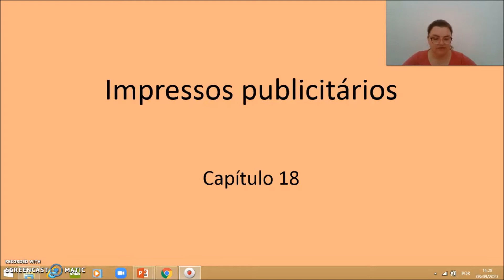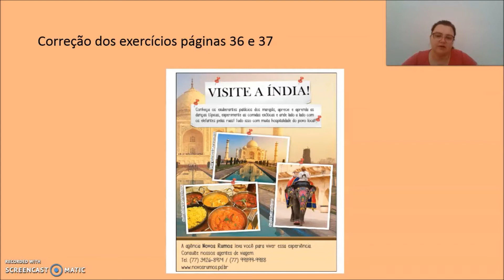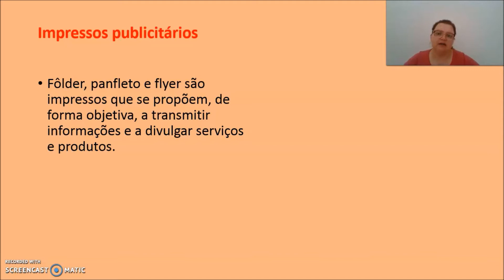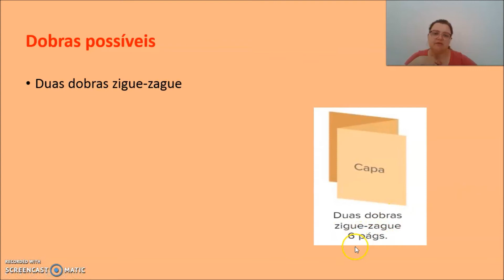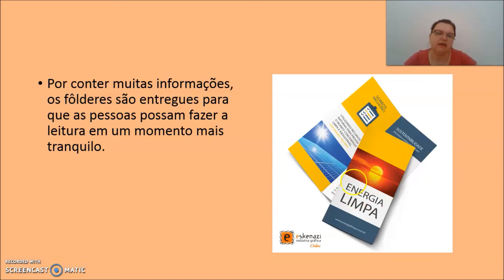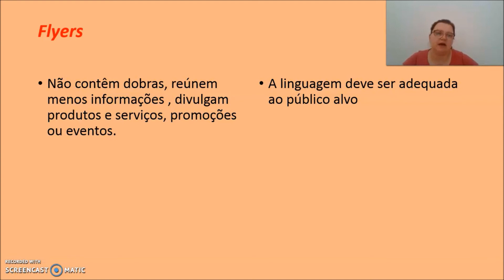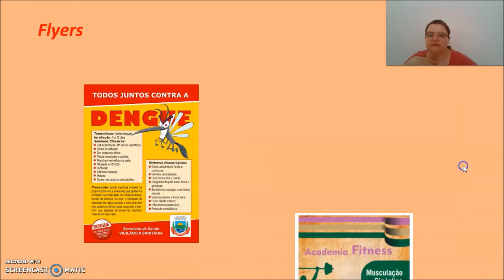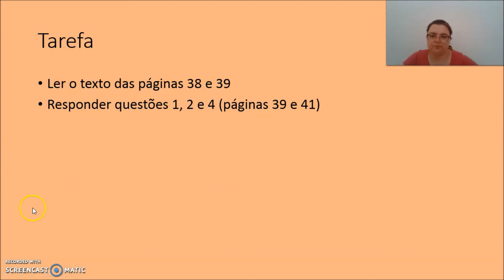AULA 37 8º ANO LÍNGUA PORTUGUESA